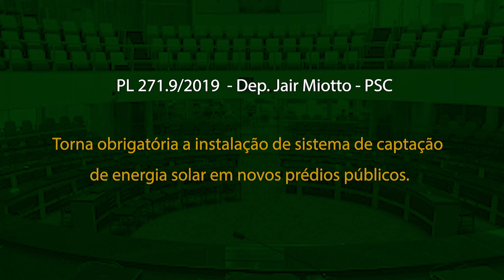É Notícia - CCJ aprova isenção de ICMS para vacinas e prorroga Estado de Calamidade - 16/03/21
A Comissão de Constituição e Justiça aprovou uma série de projetos na reunião desta terça-feira, dia 16/03. Entre elas, o PL  que isenta de ICMS as operações comerciais para compra de insumos e produção de vacinas e a prorrogação do decreto de Estado de Calamidade Pública em SC.